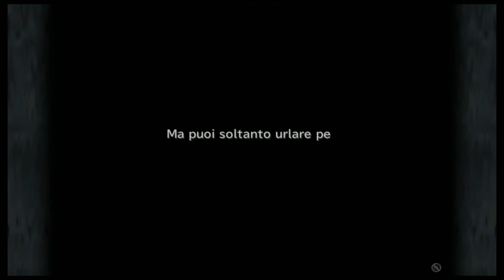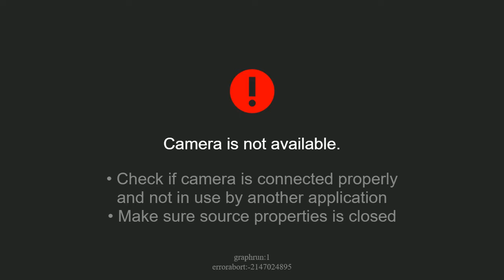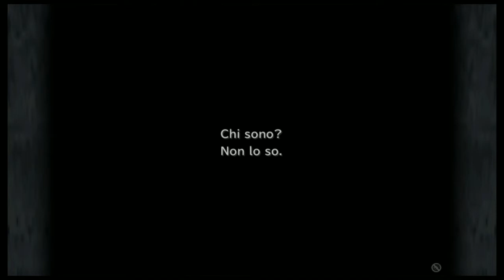Final Fantasy IX remaster #28: Il piano di Garland